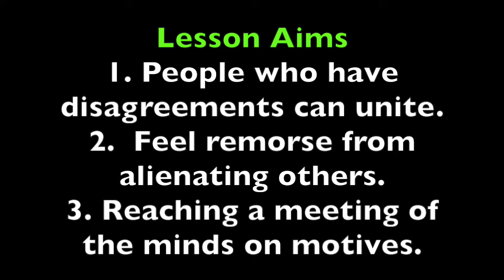Pleasant Green M.B. Church, Sunday School Lesson 6-18-17, Minister Leonard Harris